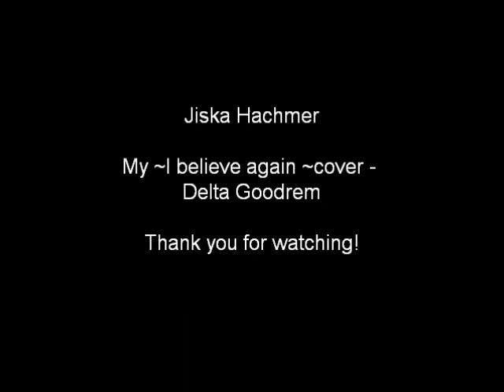My ~ Towers ~cover Little Mix and My ~ I believe again ~cover Delta Goodrem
2 in 1 for I wanna be famous... My last video... aaaaaw... I was # 1 national #13 of female singers #43 of all...